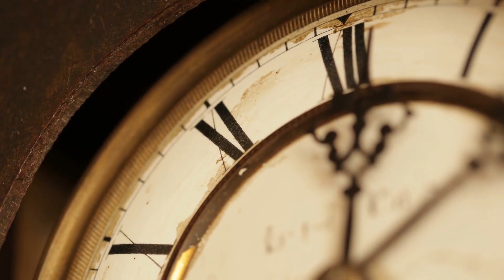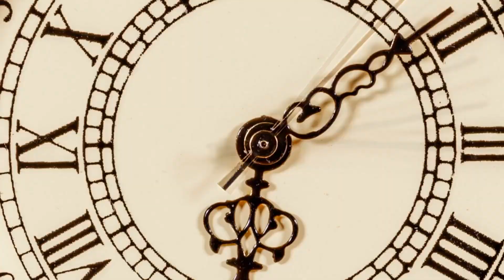How POWERFUL Was Ancient Egypt? The Ancient Superpower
Out of all the ancient superpowers in history, ancient Egypt seemed to be the one that dominated everything due to their incredible advancements in all aspects of society.